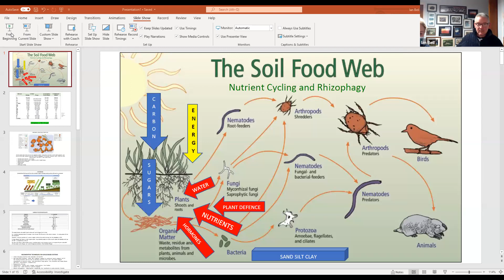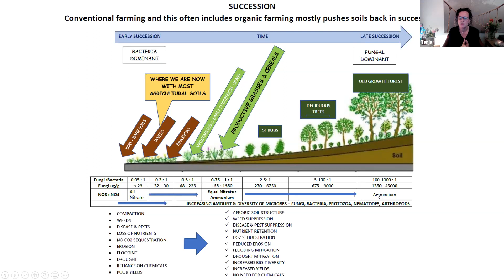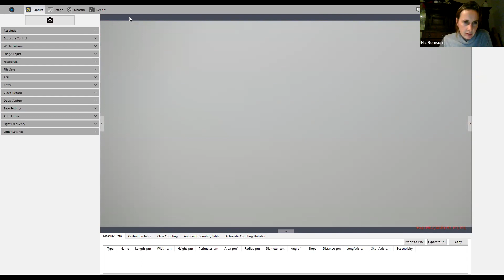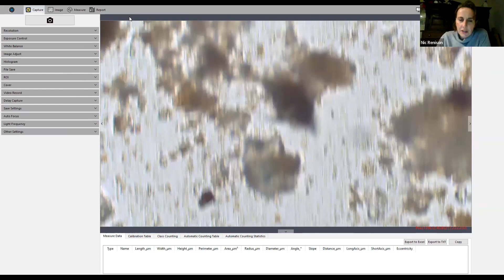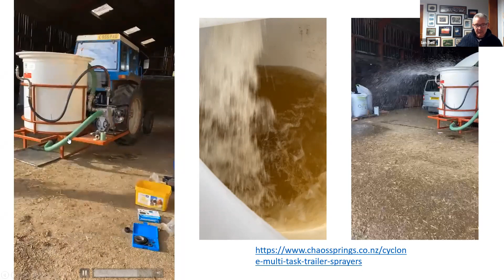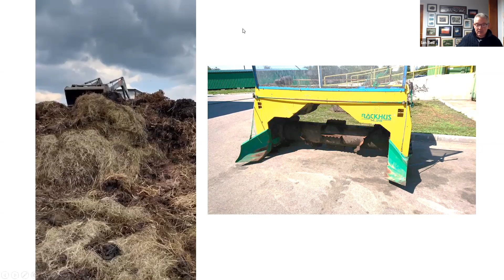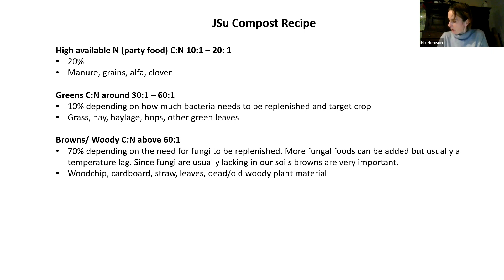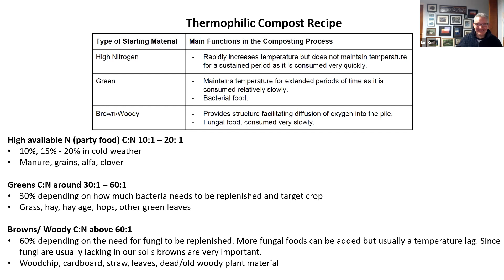ReGen Ag Chat 16: Getting up and close to soil microbes with Ian Bell and Tanja Dekker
Nic Renison and Liz Genever - two of the founders of Carbon Calling - talked to Ian Bell, who is a Certified Soil Food Web Lab-Tech and working towards being a Soil Food Web consultant. He is the founder of Northern Soil Regen, which works with farmers to improve their soil biology through different compost techniques and inoculations. They are developing novel techniques for applications. He has also trained with the Holistic Management International and is interested in mixing farming systems.

He will be running a workshop at Carbon Calling and will welcome farmers to bring soil or compost samples to look at the life in them.

He was joined by his mentor, Tanja Dekker from the Netherlands, who is a soil food web consultant working with community projects and dairy farmers.